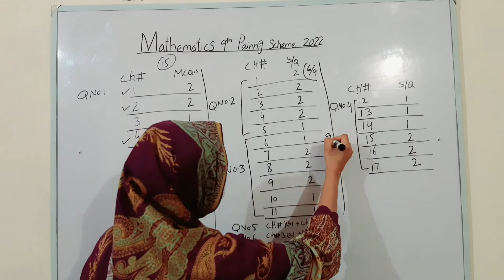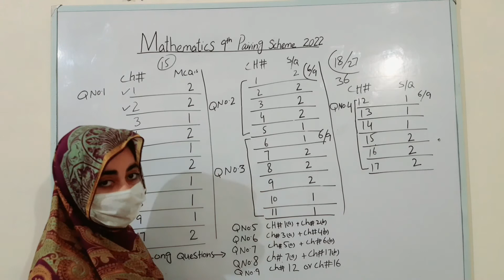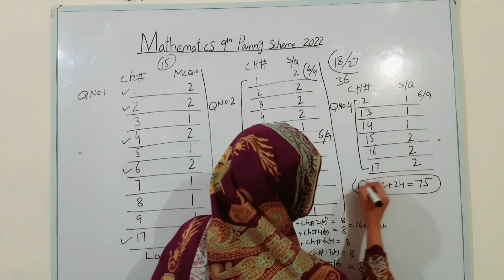Pairing Scheme 2022 | 9th Mathematics | Complete Paper Guide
According to this scheme prepare your Mathematics  in a better way and get excellent %age